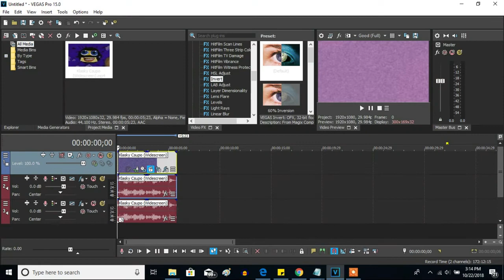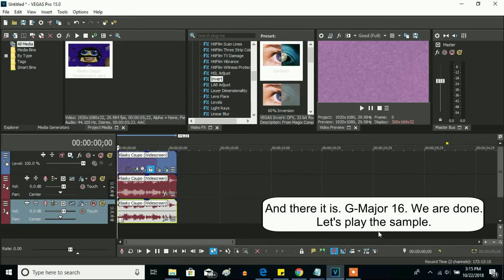How to Make G Major 16 On Sony Vegas Pro